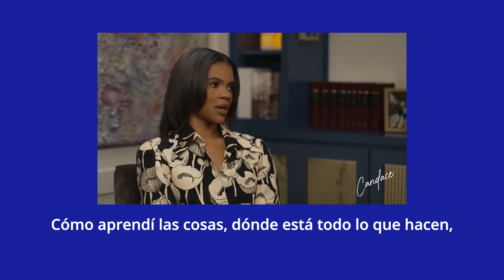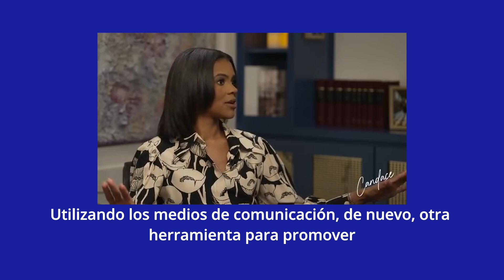La nueva esclavitud por Athanasius Schneider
Tened presente que Dios nos sacó de tierra de esclavitud para darnos una nueva tierra, donde ser libres por Gracias del único Dios.